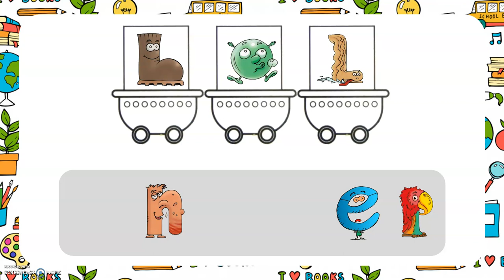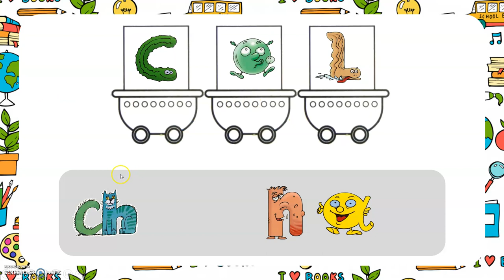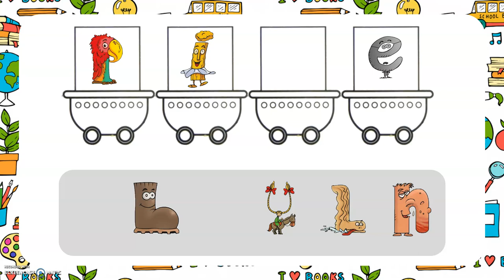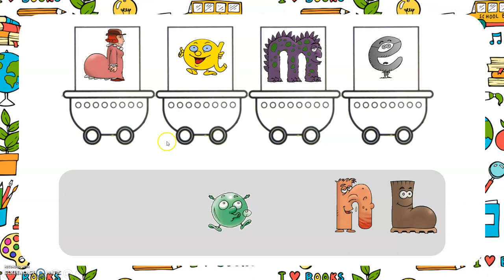Leçon 21 sur Les Alphas : Le jeu du wagon avec des consonnes courtes (position initiale ou médiane)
Pour les parents de ma classe :
L'objectif de cette vidéo est de retrouver les "sons" d'un mot court, avec des consonnes courtes en position initiale ou médiane. Ce jeu du wagon est plus difficile que les autres car on introduit de nouveaux alphas qui s'entendent moins. Dans cette deuxième vidéo concernant le jeu du wagon des consonnes courtes, il sera difficile de repérer le son des consonnes courtes car elles seront au début ou au milieu du mot. Par exemple, on entend moins le son [k] dans "canne" que dans le mot "sac".

Il s'agit de la deuxième vidéo. Il y a aussi une autre vidéo dans laquelle les consonnes courtes seront en position finale dans le mot (ce sera plus FACILE car on entendra mieux le son).

Pour les enseignants :
Référence dans le guide du maître : NIVEAU 1 - Leçon 13 - Séquence 1 "Le jeu du tunnel (3)" page 72
- Identifier successivement les phonèmes dans les mots de 3 phonèmes comportant une consonne courte en position initiale ou médiane.